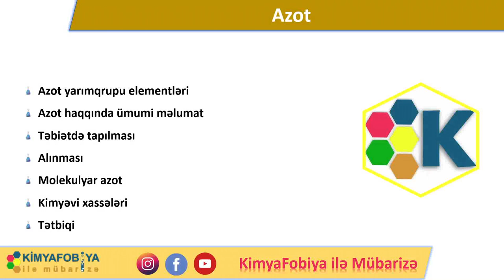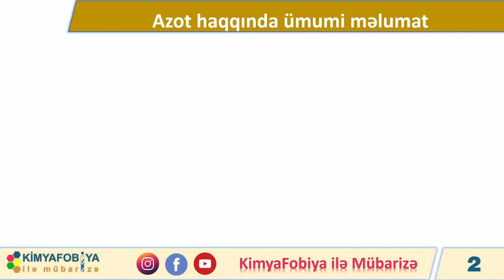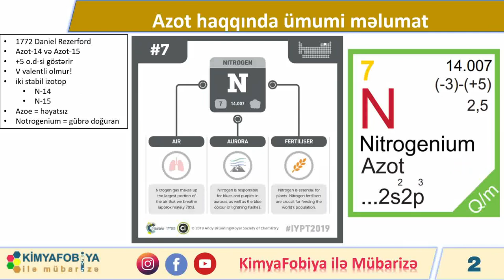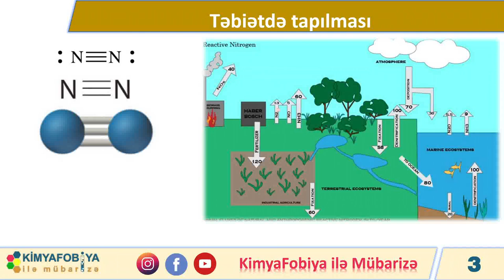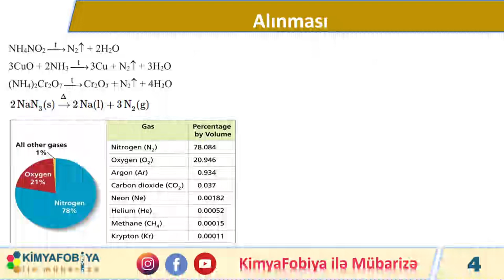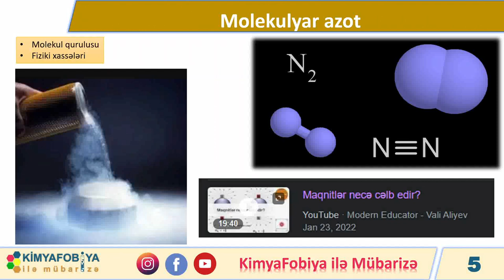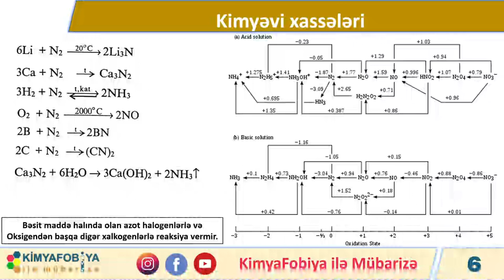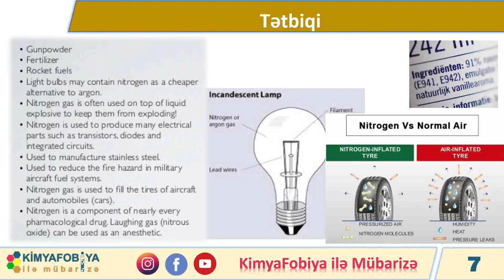DƏRS 76/150 - Azot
saytımızda həmçinin aşağıdakı məzmunları da tapa bilərsiniz

Azot yarımqrupu elementləri
Azot haqqında ümumi məlumat
Azotun təbiətdə tapılması
Azotun alınması
Molekulyar azot
Azoton kimyəvi xassələri
Azotun tətbiqi